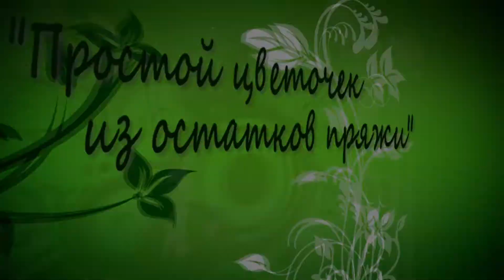Вязанный Цветок крючком из остатков пряжи. Вязание крючком / Knitted Flower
Вязанный Цветок крючком. Вязание крючком / Knitted Flower
Рада приветствовать вас на своем канале.
В данном видео мы с вами свяжем цветок крючком из остатков пряжи.
Для урока вам понадобятся нитки любого цвета и крючок 3-4 мм.